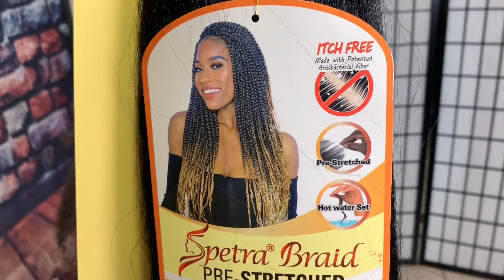#424. ZEBRA TRIBE BRAID